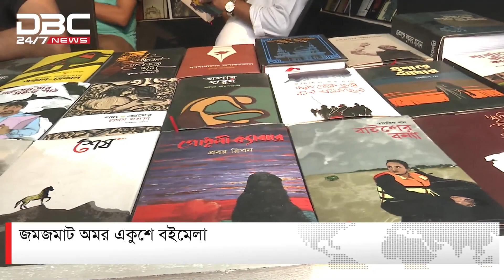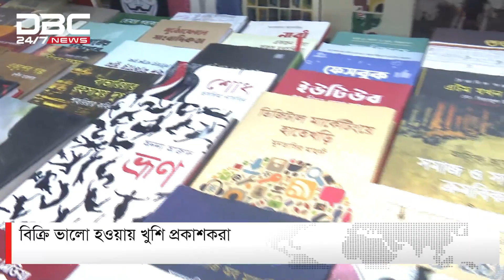জমজমাট অমর একুশে বইমেলা | DBC NEWS